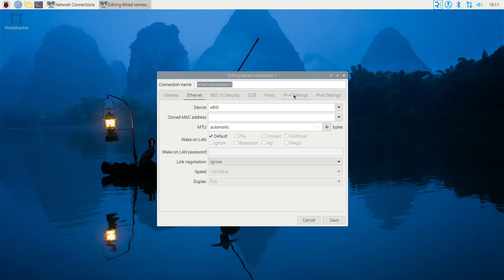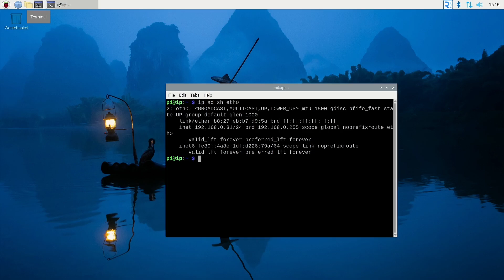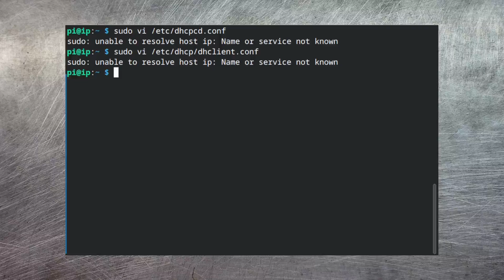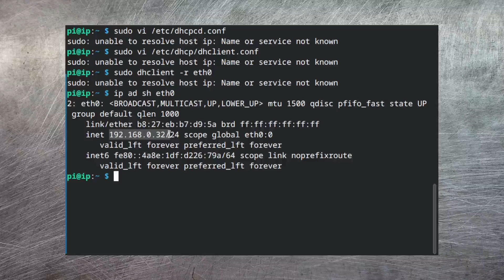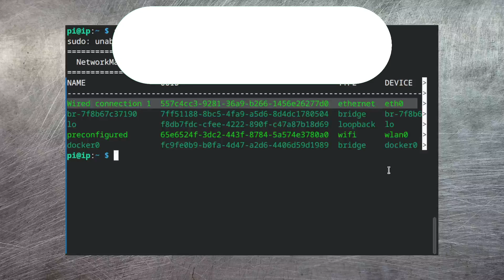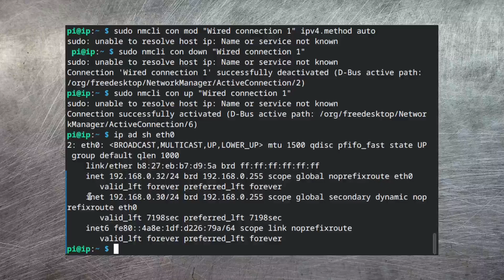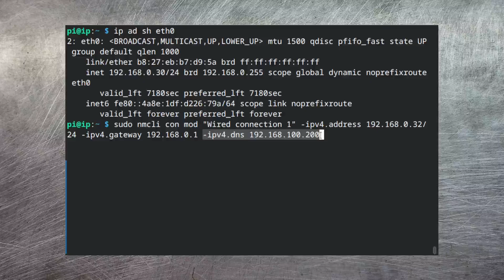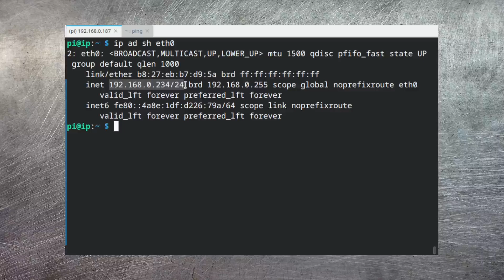RIGHT and WRONG ways to give a STATIC IP to your Raspberry PI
With the release of the version of Raspberry PI OS based upon Debian Bookworm, the mechanism that you use to configure a static IP address for your PI has changed...again!

There are some gotchas with this so I figured it'd be useful to show you some of the pitfalls along with the methods I use to give my PIs static IP addresses where required.

Links to things you see in the video (shop around!! These are just what I used!!):
* Raspberry PI 5 (this applies to any model where Bookworm can be installed)

Chapters:
00:00 - Intro
00:29 - Titles
00:36 - Like / Subscribe / Notify / Comment
01:14 - Project Intro
02:19 - GUI Network Manager
04:41 - Command line - dhclient - DOES NOT WORK!
06:40 - Command line - nmcli
08:45 - Command line - reverting to DHCP
08:53 - GUI - reverting to DHCP
09:23 - Command line - reverting to DHCP - nmcli - DOES NOT WORK!
10:01 - Assigning static IP via router - PREFERRED METHOD
11:36 - Outro
13:21 - Closing titles

Equipment used:
* Canon M100 camera with 13-55mm kit lens
* Shure MV7 mic
* Elgato collapsable green screen
* Neewer GL1 Pro keylight
* Nanlite Pavotube 30C lights
* Original video capture using OBS
* All video editing using Kdenlive
* All image editing using GIMP